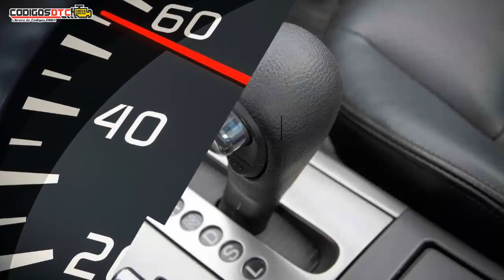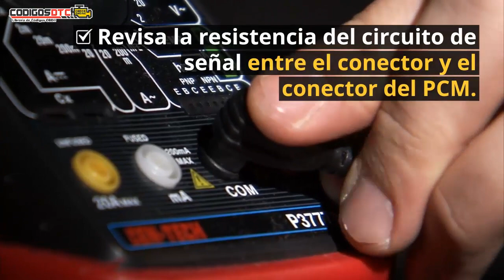P0722 ✅ SÍNTOMAS Y SOLUCIÓN CORRECTA ✅ - Código de falla OBD2